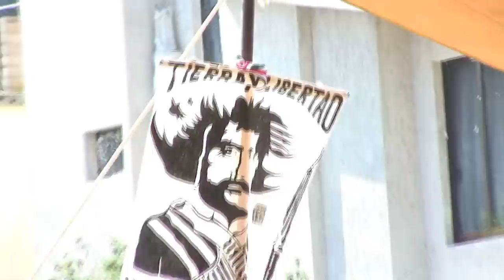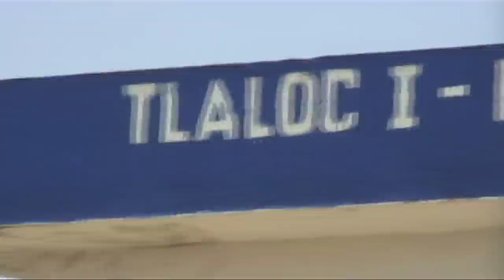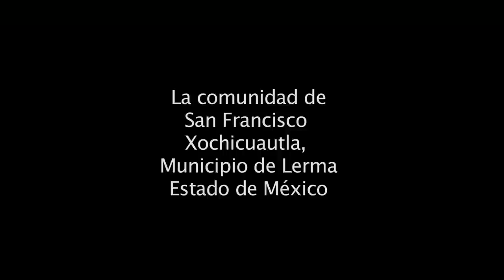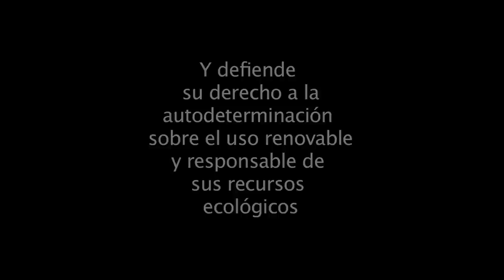Resistencia de San Francisco Xochicuautla contra la Autopista Toluca Naucalpan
Continuación de la Lucha de Resistencia de San Francisco Xochicuautla contra la autopista Toluca Naucalpan, por la defensa de sus bosques, tierras y aguas en contra de la corrupción y del descaro de SEMARNAT y del Gobierno del Estado de México que atentan contra los derechos indigenas. Reciente pre-audicencia ambiental realizada en la Comunidad de Xochicuautla el 20 de abril de 2013